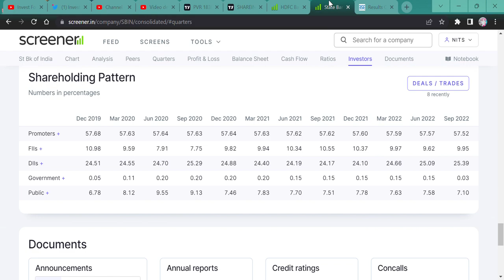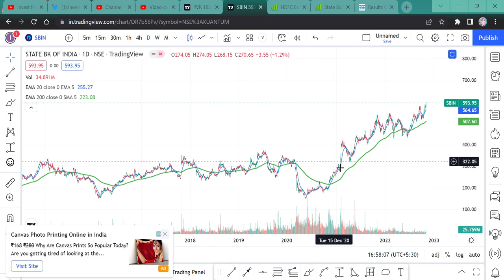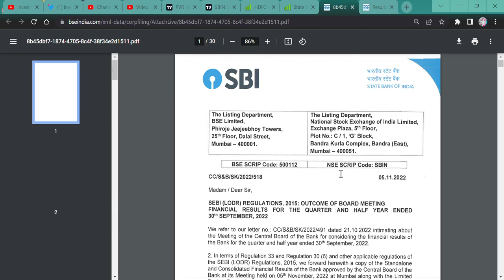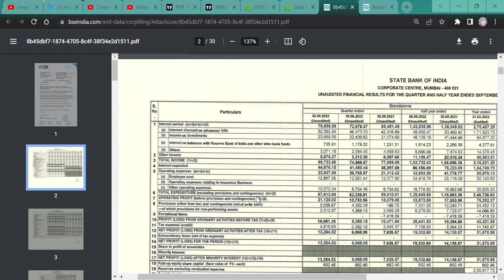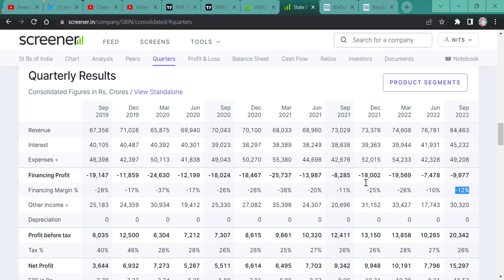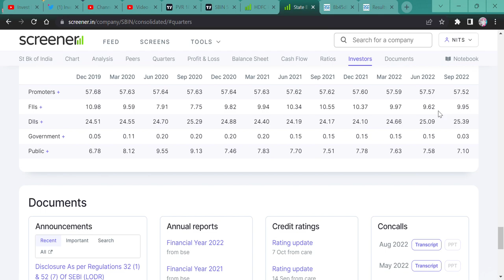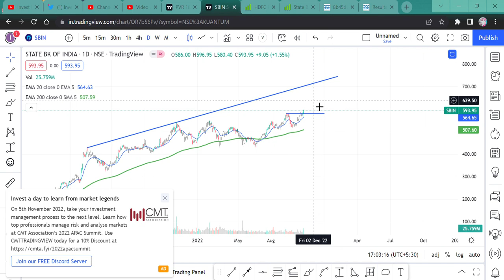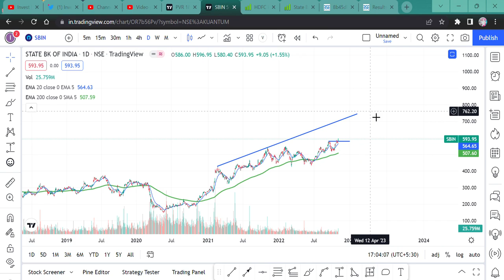Hdfc Bank को छोड़ SBI Bank निकला सबसे आगे || sbin || left hdfc bank far behind।। sbin result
HI,
Sbi Bank perform well and it proved itself that it is India's no.1 bank. SBI BANK result and review. Its left Hdfc bank behind.
SHOULD WE BUY OR SELL OR AVERAGE SBI BANK?

HOW IS SBI BANK RESULT,
SBI BANK Q2 RESULT,
SBI BANK ANALYSIS,
SBI STOCK NEWS,
SHOULD WE BUY STATE BANK OF INDIA STOCK?,
STATE  BANK OF INDIA SHARE TECHNICAL ANALYSIS,
SBI BANK STOCK TARGET,
SBI BANK WILL FALL?